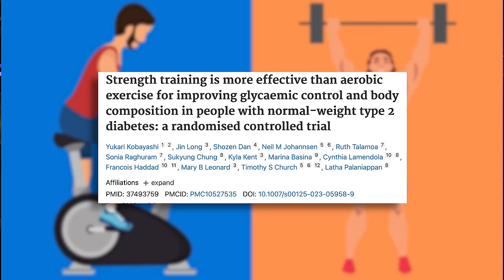Eat More & Get Leaner OR Eat Less & Get Fatter, Here's Why | Mind Pump 2250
January Promotion: New Year’s Resolutions Special Offers!! New to Weightlifting Bundle |
Body Transformation Bundle | New Year Extreme Intensity Bundle Body | Transformation Bundle 2.0

0:00 Intro
0:35 The guy’s first experiences with the law of thermodynamics
6:52 Defining the law of thermodynamics and how your metabolism is adaptive.
20:22 Highlighting how difficult this can be even with TRAINERS.
Signals to teach your body (and what not to) to get leaner and burn more calories.
23:55  #1 – Strength training and eating a high-protein diet.
26:46  #2 - Building muscle requires fuel and tells the body it’s safe to burn more.
29:22  #3 - Eating too little tells the body to slow down (pairs muscle down).
30:09  #4 - Eating too little reduces anabolic hormones and raises catabolic hormones.
34:36 Communicating this message to a client.

Mind Pump #2037: How Eating Too Little Can Make You Fatter

Strength training can burn fat too, myth-busting study finds

Mind Pump #2237: From Fat To Fit To Fortune With Mari Llewellyn

People Mentioned
Mari Llewellyn (@marillewellyn) Instagram